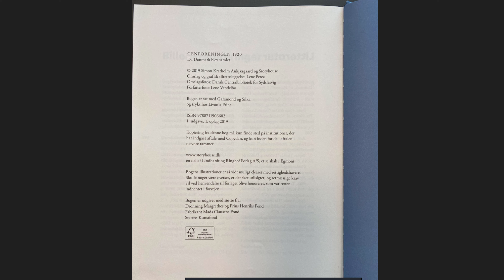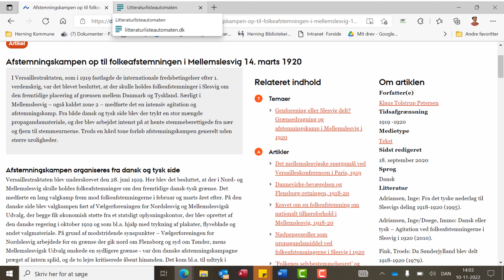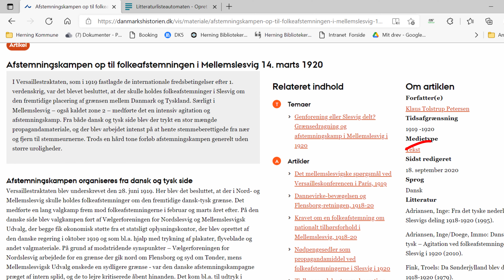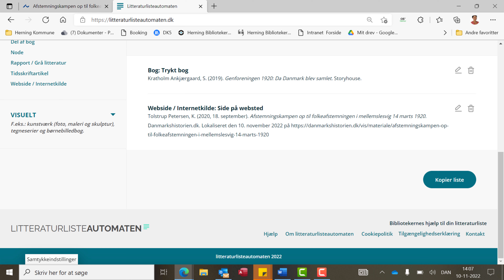Litteraturlisteautomaten.dk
Her kan du få tips til hvordan du opstiller din litteraturliste.